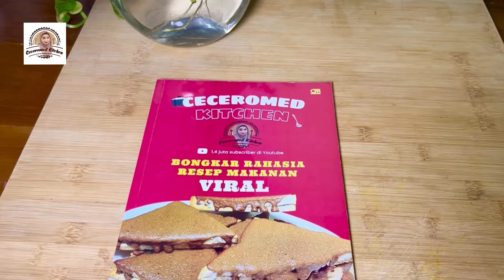NASI LIWET BUNGA KECOMBRANG, MASAK DI RICE COOKER.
Bahan-bahan nasi liwet kecombrang:

500 gram beras
Air secukupnya (kira2 1,5 cm dari permukaan beras)
100 gram teri medan
15 siung bawang merah
4 siung abwang putih
10 buah cabe rawit merah
1 batang sereh
2 lembar daun salam
1 lembar daun pandan
1 batang bunga kecombrang
1 mangkuk pete
7 buah cabe rawit utuh untuk topping
Minyak untuk menumis bumbu
1/2 sdt garam
1 sdt gula pasir
1 sdt kaldu bubuk

Kerupuk untuk pelengkap